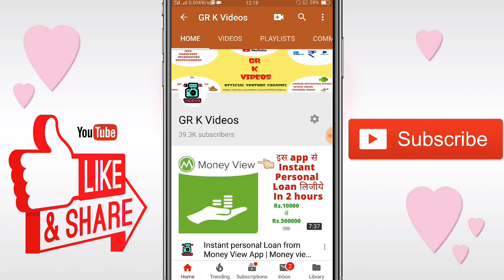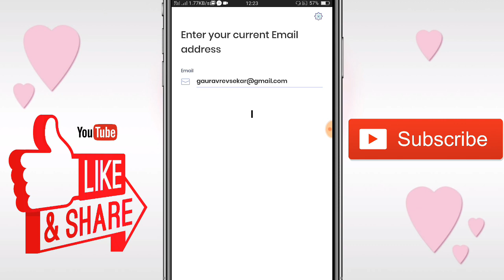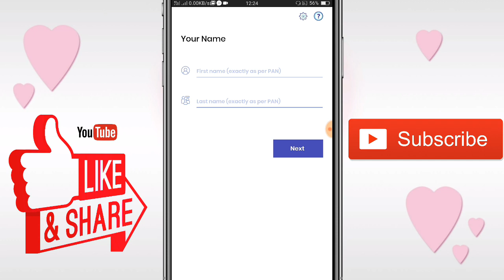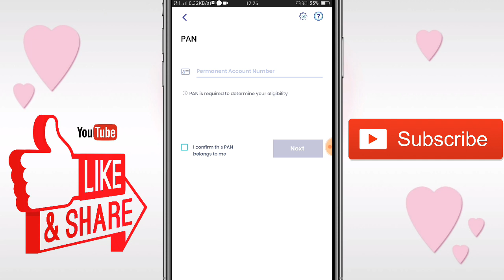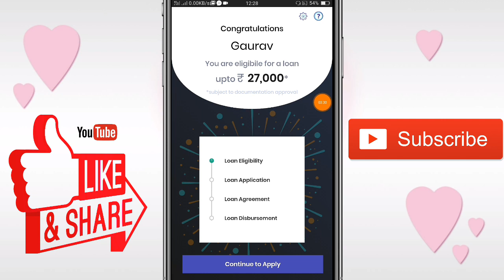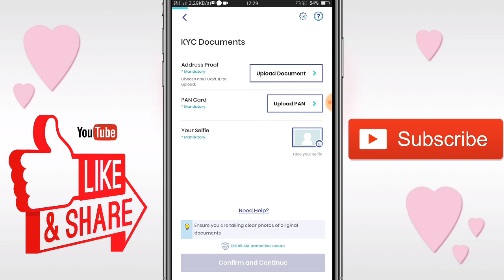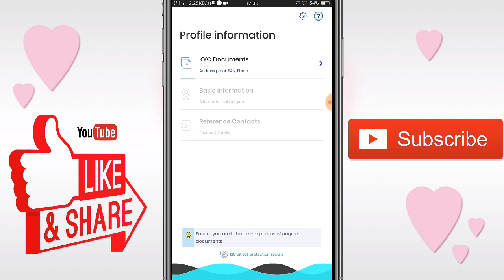Instant Personal Loan ₹ 1000 ~ 1 Lakh || Without Salary Slip Loan || Without income Proof Loan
Hello Friends 🙏

Online loan
cash loan
mobile cash loan
online mobile cash loan
quick approval loan
education loan
quick mobile loan
easy cash loan
easy online loan
mobile loan
easy cash loan
quick emergency loan

online loan
Instant Loan At Low
Aadhar Card Loan Immediate
loan app
loan on phone
phone se loan
Quick Loan

1. GR K Videos Channel Never Promote and Support any Loan Application , And never force anybody to take loan from any app or company.

2. Channel Provide only review of Loan App or company.

3. Channel is not responsible for any type of Profit or loss .

Thanks